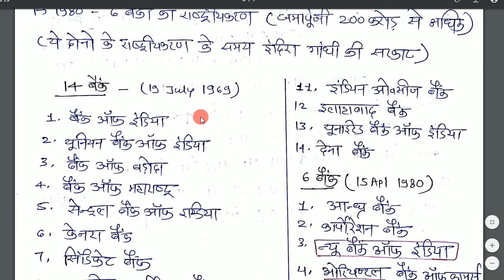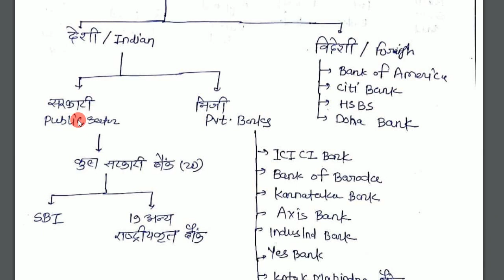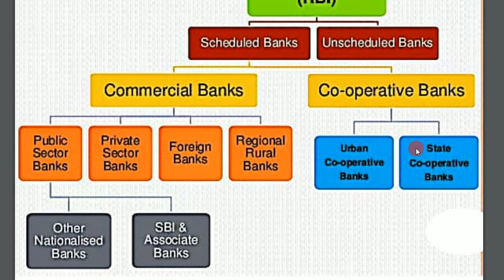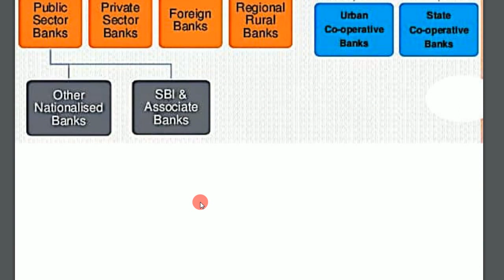Nationalization (राष्ट्रीयकरण) of Banks || Scheduled Bank (अनुसूचित बैंक) | Structure of Banks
indian Ecomomy complete Package (Video + PDF) के लिए playstosre से Download करें Ajay sahu online Classes मोबाइल app